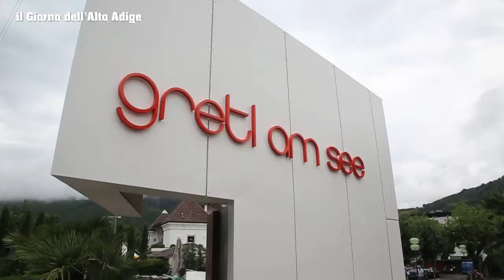L'estate altoatesina... Il Lago di Caldaro, ma c'è chi non demorde e il bagno lo fa comunque